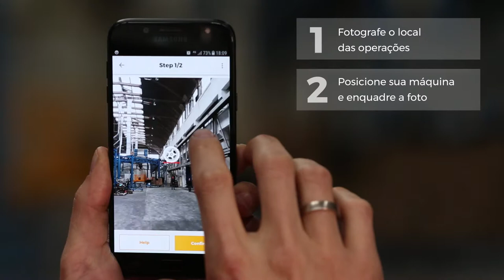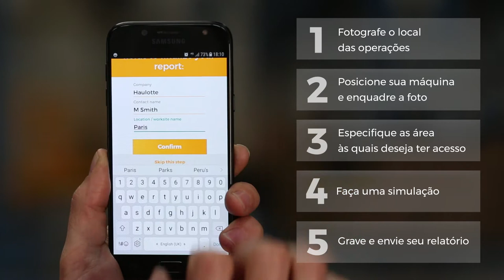Haulotte · Quick Positioning App · BR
Identidique a melhor maquina e realize uma simulação!